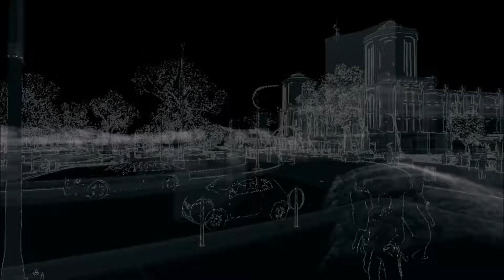LetsPlay:- WatchDogs - Hot pursuits and much more... ( Funny GamePlay Video)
In this video I basically just shouw you around, basic game mechanics and you will witness  INTENSE HOT PURSUITS and many more action , I will be getting WatchDogs 2 After completing this game.